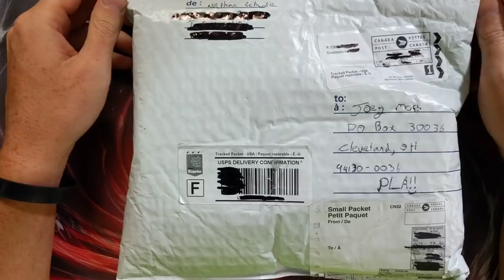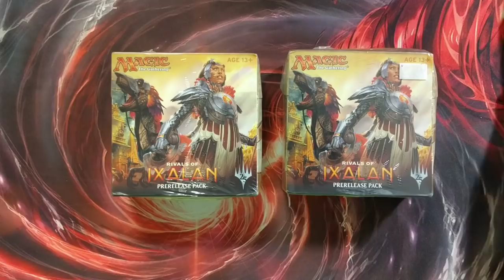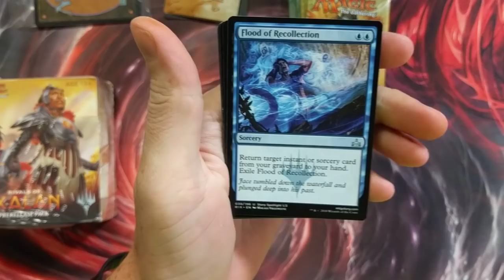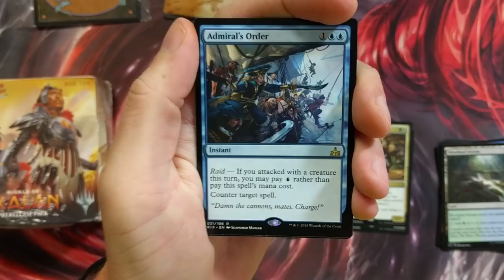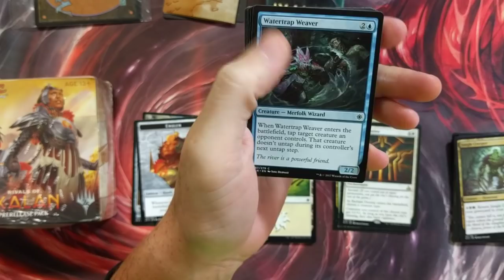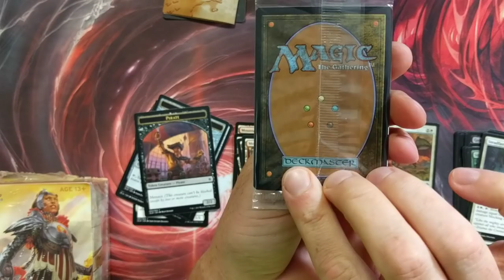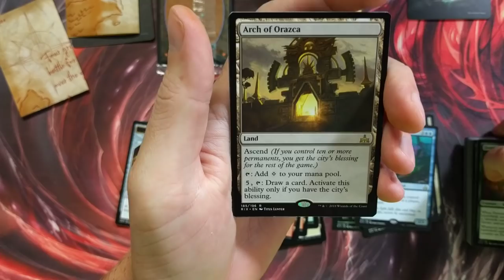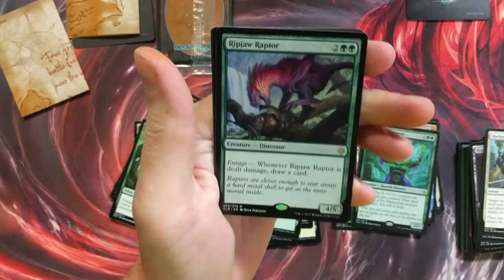MTG Mystery Opening from CANADA!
Never know what I'm about to open!  Mystery from Canada

-Fan Mail-